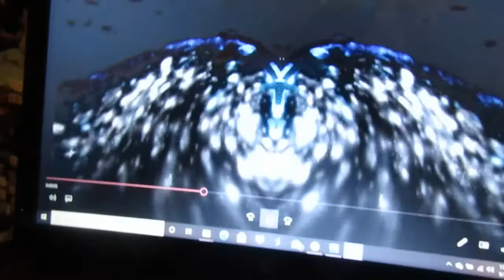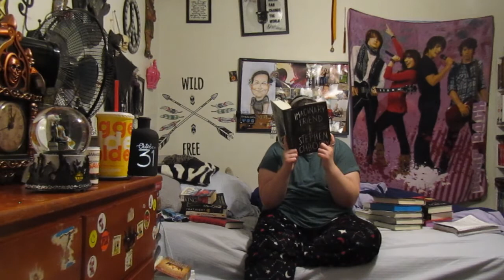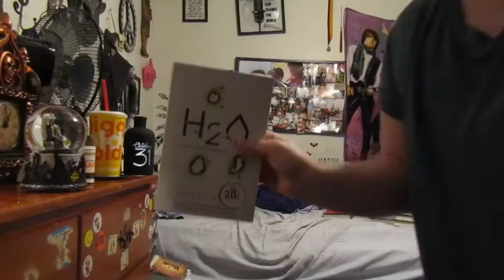October's Tbr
Okay here's all the books I'm hoping to read this month! I tried to post this before but for some reason it never posted! sorry guys!! but here it is hopefully!